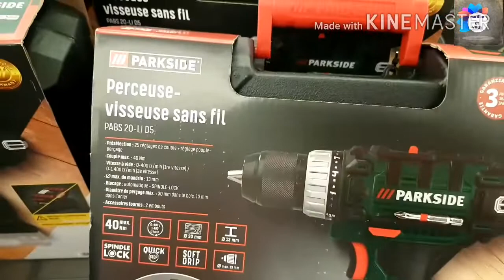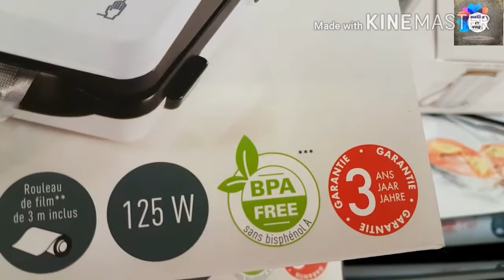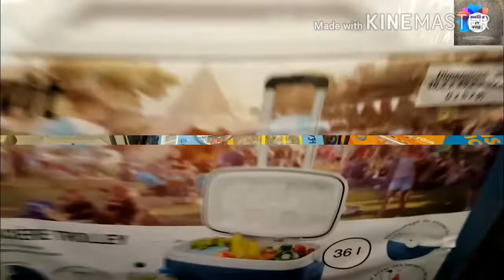مشترياتي من LiDL